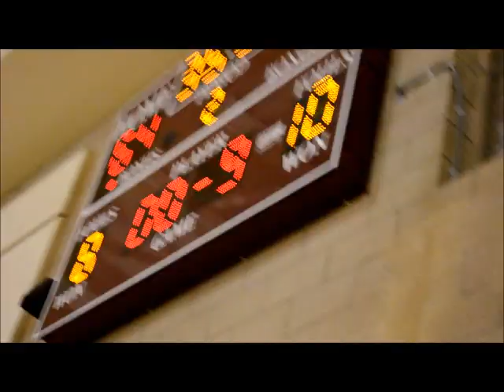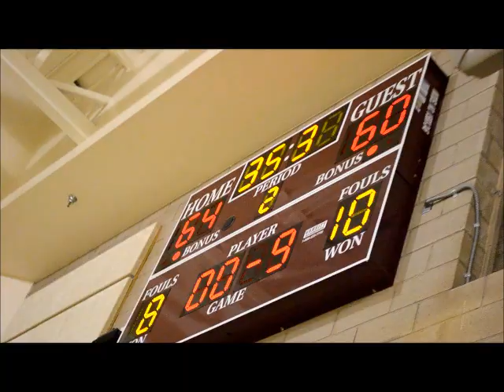Greatness By Nature's "I PLEDGE COMPTON" Basketball Team Wins The CHAMPIONSHIP!!!